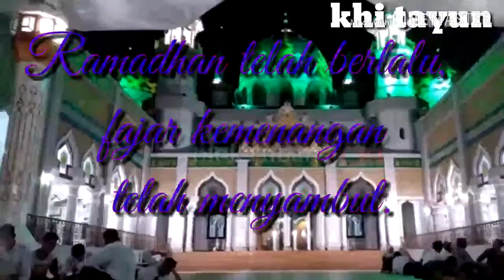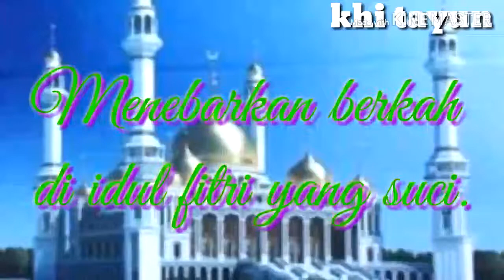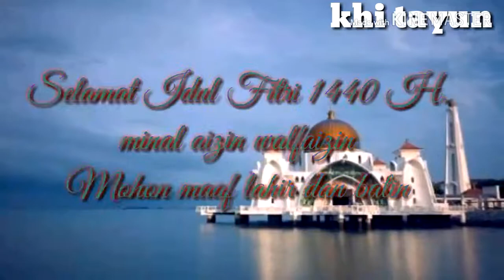Gema takbir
Asalamualaiku wr wb
Eid mubarok
Kami beserta keluarga mengucapkan
Minal aidin walfaizin

                                    Wasalam
                                    Khi tayun